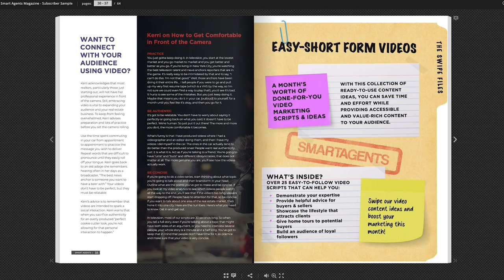Developing The Foundation Of A Profitable Personal Brand | Ep. 181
Kat Torre, brand architect and voice expert shares her tips and advice for building a strong, profitable personal brand.

Listen to the Not Nice. Clever.

⏰ Timecodes ⏰

00:00 Show Intro
2:13 Kat Torre Introduction
3:47 The Evolution Of One-to-One Business
6:26 Importance of Building Your Personal Brand Early In Your Real Estate Career
8:49 Personal Branding Goes Beyond Social Media
10:16 First Step For Developing A Personal Brand
14:12 Emotional Element Behind Personal Branding
15:43 Tips For Building A Personal Brand As A Seasoned Agent
19:22 Importance of Brand Alignment Across Professional Platforms
22:56 Tips For Building Credibility
25:58 Overcoming Limiting Beliefs and Imposter Syndrome
29:44 Sharing Her Branding Strategy With A Wider Audience
31:18 Where To Find More From Kat

Episode 181 of The Smart Agents Podcast features Kat Torre, Brand Architect and Voice Expert, to share her insights on a topic that's becoming increasingly pivotal in the real estate industry – personal branding.Stressing the importance of authenticity, Kat urges agents to create a brand that not only aligns with their values but resonates with their specific audience. Her advice is valuable for both new agents in the midst of developing a tailored brand for a unique audience and veteran agents looking to re-energize their careers.

Lastly, Kat emphasizes the importance of a consistent online presence. From social media to partnerships and media collaborations, she shares how agents can build credibility and expand their reach in today's competitive market.